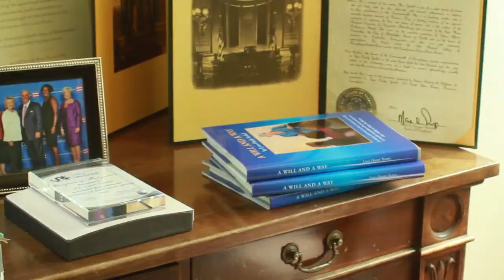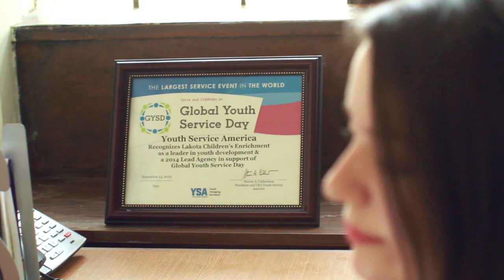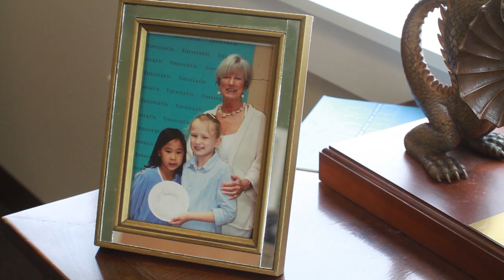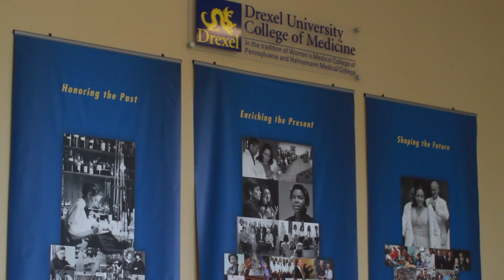Tri Delta 2014 Women of Achievement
Delta Delta Delta's Women of Achievement Award was created to recognize alumnae members who have demonstrated achievement and leadership in their volunteer, philanthropic, civic or professional pursuits. Honorees are chosen by the Fraternity's Executive Board and awards are presented biennially at Convention.

On Thursday, July 3, 2014 each of these members were recognized at Tri Delta's National Convention in Indianapolis, Indiana.